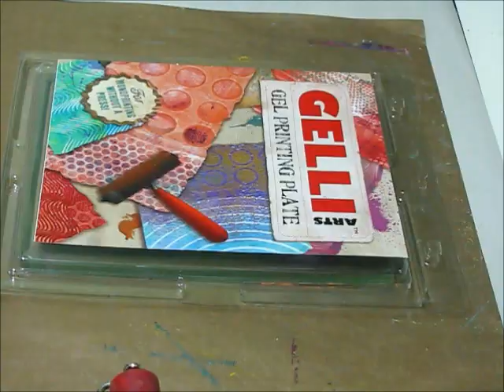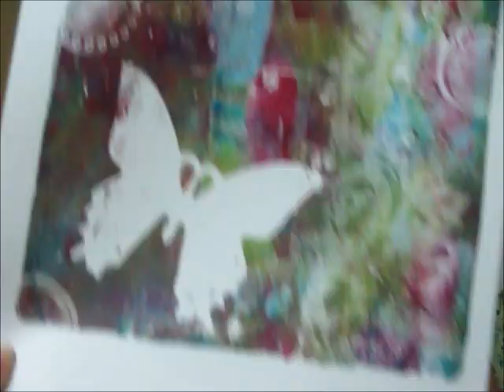Using Gel Printing Plate